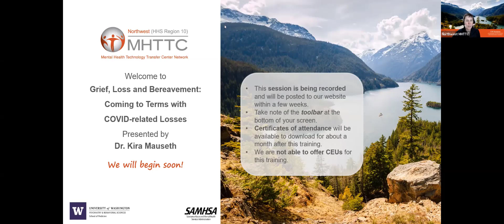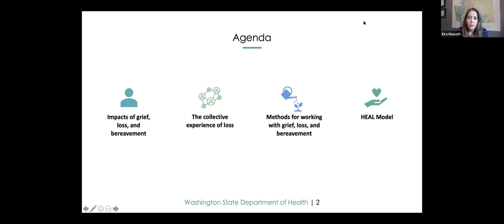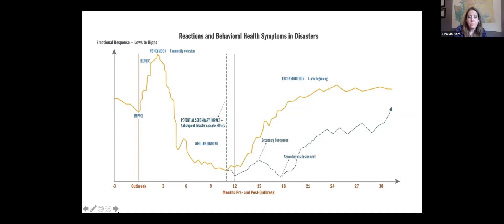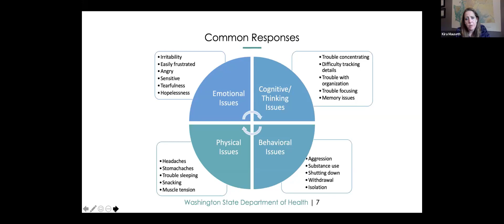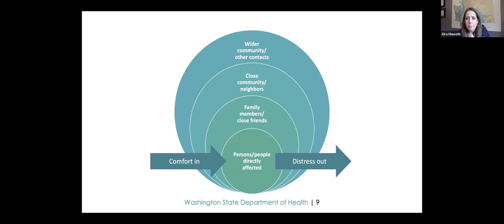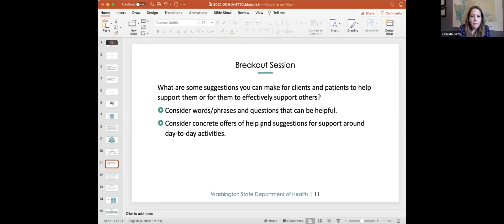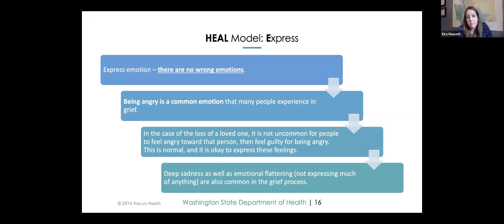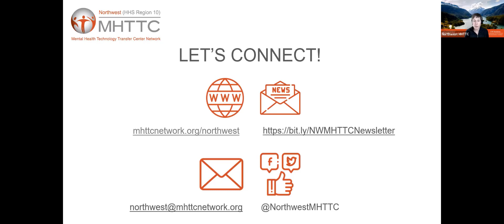Skills Module: Grief, Loss and Bereavement: Coming to Terms with COVID-related Losses | 5 May 2021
This module covers skills for dealing with grief, loss and bereavement related to COVID-related losses. This is the recording of a live event which offered a small group training setting with breakout rooms and a facilitated learning environment. This module is part of our Disaster Response and Behavioral Health series with Dr. Kira Mauseth.
Presenter:
Dr. Kira Mauseth is a practicing clinical psychologist who sees patients at Snohomish Psychology Associates, teaches as a Senior Instructor at Seattle University and serves as a co-lead for the Behavioral Health Strike Team for the WA State Department of Health. Her work and research interests focus on resilience, trauma and disaster behavioral health. She has worked extensively in Haiti with earthquake survivors, in Jordan with Syrian refugees and with first responders and health care workers throughout Puget Sound the United States. Dr. Mauseth also conducts trainings with organizations and educational groups about disaster preparedness and resilience building within local communities.